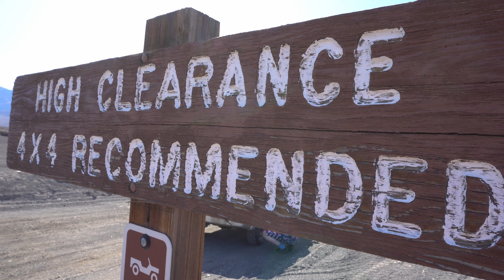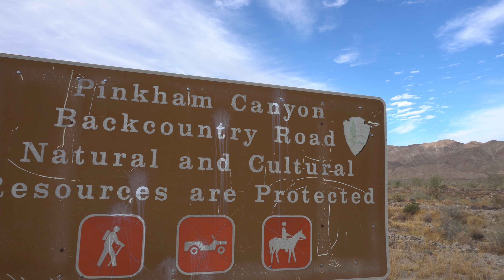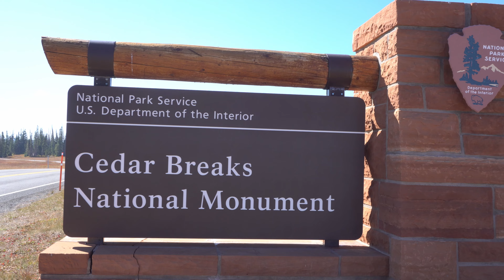America the Great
2019 road trip video